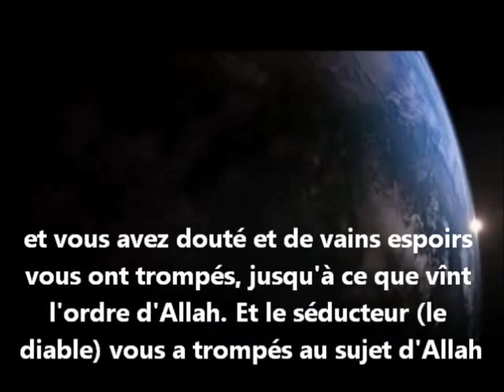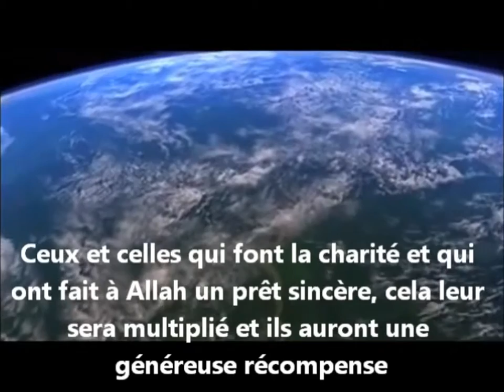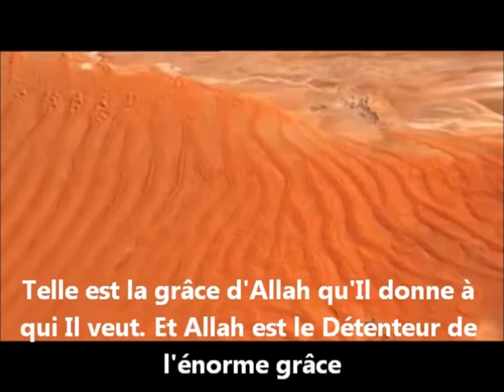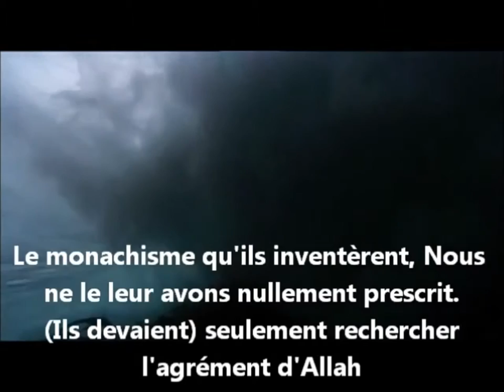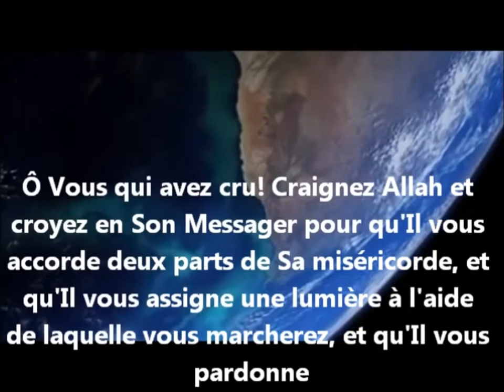Sourate Al Hadid Par Sheikh Shuraim 1